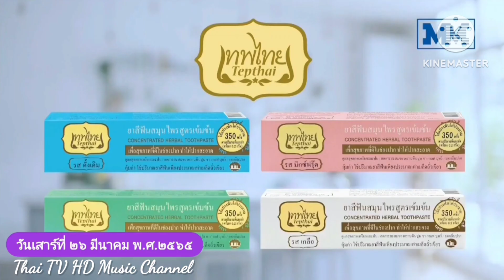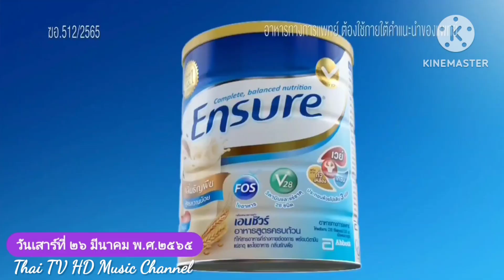โฆษณาช่อง 3 HD วันเสาร์ 26 มีนาคม 2565